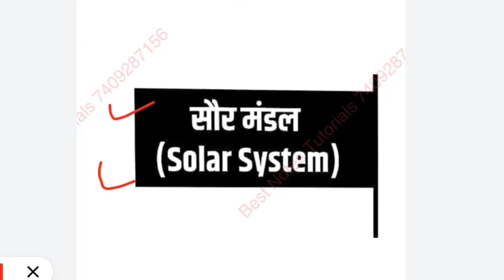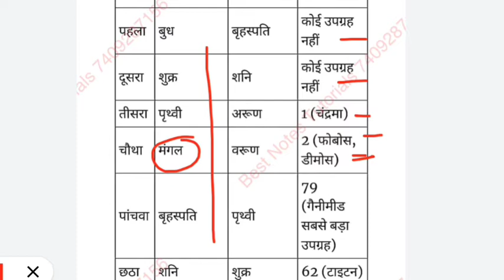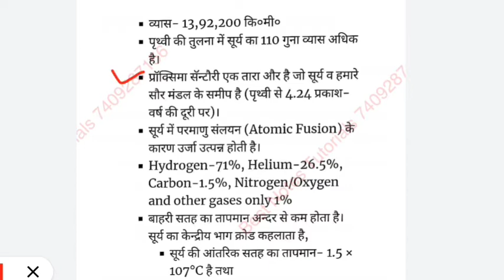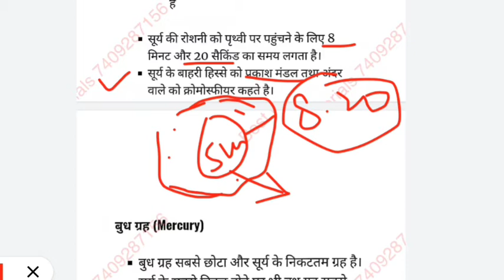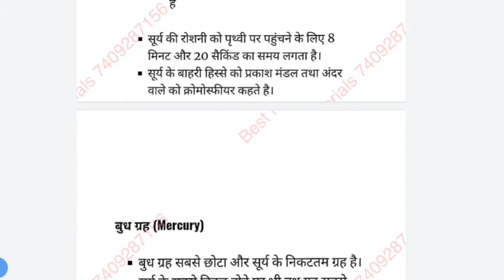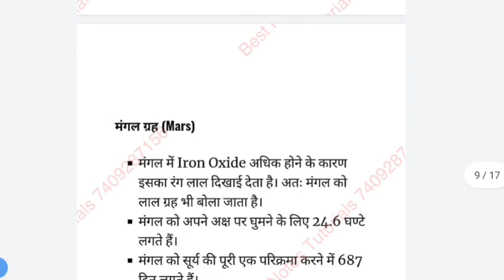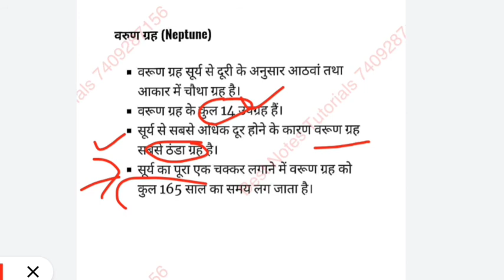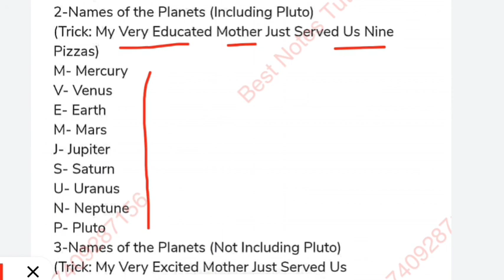Patwari| Lekhpal| Forest Guard|Geography|| सौर मण्डल॥Solar system|UKPSC 2022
Patwari, Lekhpal, Forest Guard
UKPSC 2022
Ukpcs Exam qualifyकौनसी किताबें पढ़ी?UKPSC के लिए महत्वपूर्ण Books Patwari Lekhpal uttarakhand exam
Which is the Best book for UKPSC Patwari & Lekhpal

UKPSC Patwari & Lekhpal Syllabus 2022 क्या है?

सिलेबस के आधार पर सभी किताबों की लिस्ट ऊपर दी गई है,
सभी किताबें UKPSC Patwari, Lekhpal के लिए बहुत ही उपयोगी हैं, अगर आप UKPSC Patwari, Lekhpal की तैयारी कर रहे हैं, तो यह किताबें अवश्य खरीद लें इससे आपकी तैयारी बहुत बेहतर हो जाएगी!
arihant lekhpal book pdf

up lekhpal book list

best book for up lekhpal

lekhpal book arihant

up lekhpal books

best book for up lekhpal 2022

best book for up lekhpal in english

up lekhpal books in english

How to download pdf of UKPSC Patwari Syllabus ?

Is there negative marking in UKPSC Patwari/Lekhpal exam?
Adop ukpsc patwari Lekhpal books
Arihant Uttarakhand Rajaswa Up-nirikshak Patwari Avum Lekhpal Bharti Pariksha

Uttarakhand Samuh 'G' Pariksha (Patwari & Lekhpal) UKSSSC 2021 (Set of 4 Books

UKSSSC Lekhpal Preparation Book 2022 - Hindi Medium
UKPSC Patwari/Lekhpal Recruitment 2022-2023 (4 Books  UKPSC-Patwari-Lekhpal-Recr...
It consists of 4 booklets: 1.General Intelligence 2.Samanya Hindi 3.Uttarakhand G.K 4.General Studies : History, Geography, Political Science, Economics, ...
UKPSC Patwari/Lekhpal (Hindi Medium) Bharti 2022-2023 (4
Geography best book for UKPSC Patwari & Lekhpal
20-Oct-2022 — UKPSC Patwari, Lekhpal History
Join free test series
Bestnotestutorials.com
For other courses